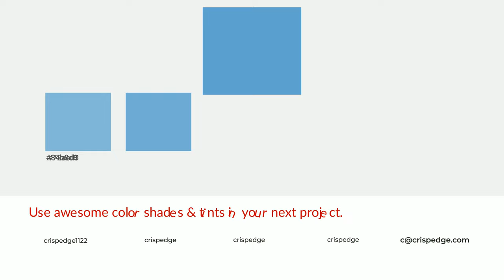Shades & Tints of Alaskan Blue color 61a4ce A Warm Blue color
Shades of Alaskan Blue color 61a4ce Warm Shades of Alaskan Blue color with Blue hue for your project!

Shades
Hex 5691b7

Tints
Hex 72aed3